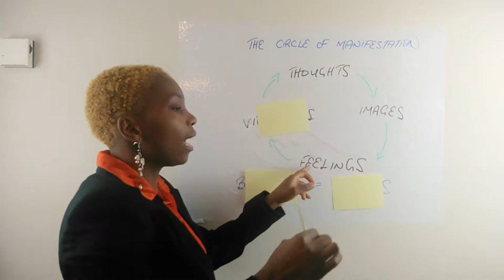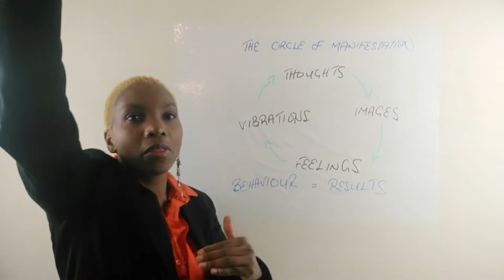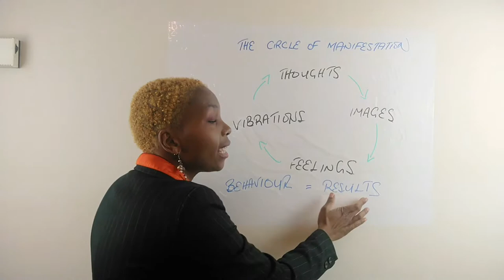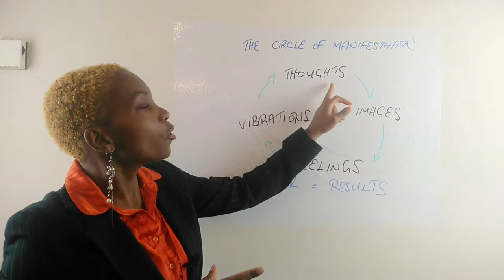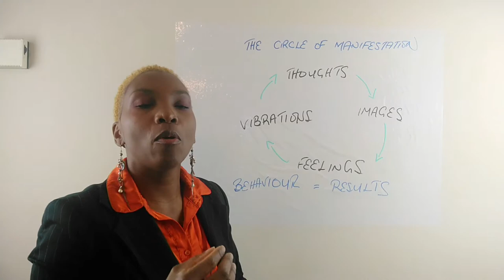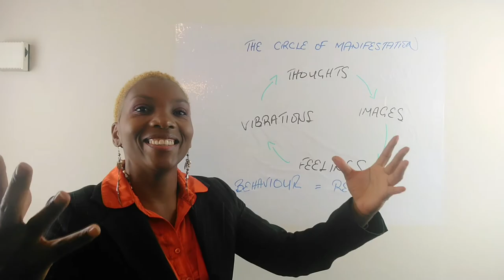Circle of manifestation magic 💰Manifest while you sleep 💲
This video is all about think and grow rich napoleon hill book review valuable information but also try to cover the following subject:

Youtube is the best place to visit when looking for videos about think and grow rich napoleon hill book review.
Think and grow rich napoleon hill book review is clearly something that interests you and other individuals so I made this video about this topic.
Our channel has other related videos concerning napoleon hill think and grow rich, think and grow rich and think and grow rich summary
Have I answered all of your questions about think and grow rich napoleon hill book review?
People who searched for napoleon hill think and grow rich also looked for think and grow rich.
Think and grow rich metaphor 0:16
Your mind 0:20
Your thoughts 0:24
Your feelings 0:56
Your Actions 2:01

We help fans of the #1 best seller book by Napoleon Hill Think and grow rich learn how to understand and apply the 13 principals of success outlined in the book so that they can learn how to develop success consciousness and achieve financial FREEDOM.
Hi am Angela founder of in this video i want to talk to you about how to think and grow rich to do this am going to use the metaphor of your marvelous mind being like the most fertile land in the universe, imagine the thoughts that we think research shows that we have 70 thousand thoughts going through our mind everyday .
Imagine those thoughts are like seeds which we are continuously planting into this fertile land.
So what i want you to do starting right now is to consciously think only think about the things that you want think about what it would feel like having achieved your goals your dreams what would your life be like?
Imagine your feelings are like the sunshine that these seeds need to actually grow and nurture so feel as if you already have achieved your goals, act as if you have already achieved your goals don`t wait for things to happy for you to actually start acting and feeling as if you have already achieved your goals. Youre thinking how do i do that Angela how do i do that when am not there yet.
I want you to take a second to stop and look around you right now and start to feel grateful, feel grateful for what you already have right now.
If you are fortunate to be in a country where you are actually listening to me over the device you are right now, you are so fortunate.
Be grateful for that to have the ears, and the eyes to receive this message  last but certainly not least act imagine watering those seeds, water is the action we need to take to bring us closer and closer and closer to those dreams. So you thinking right Angela that makes sense think and grow rich but how do i actually do this well youre in the right place at the right time.
I want to give you access to this amazing amazing life changing course thats designed to actually reprogram your mind to think and grow rich, so click the link in the description and you will get access to this transforming course for free for the next 21 days. Youre still there watching this video go ahead click the link in the description and i will see you on the inside, thank you so much for taking the time to watch this video to the very end, have a wonderful day, thank you.